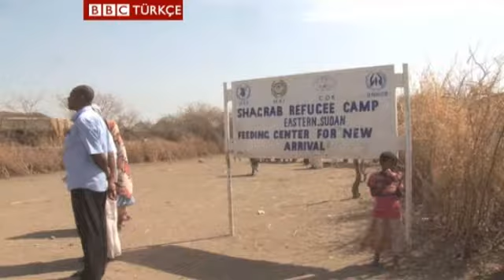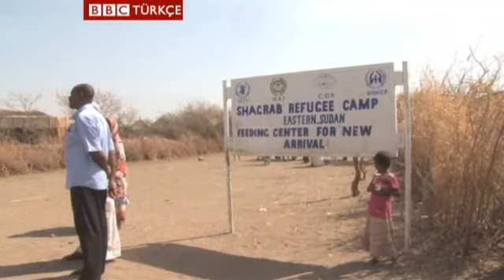Sudan'da kaçırılan mülteciler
Her gün daha iyi bir yaşam umuduyla Sudan'a kaçan binlerce Eritreliyi bu kez fidye için kaçırılma tehlikesi bekliyor.